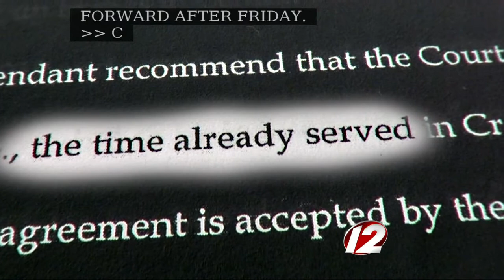Newsmakers 2-27: RI US Attorney Peter Neronha, State Senator Ryan Pearson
Newsmakers with Tim White